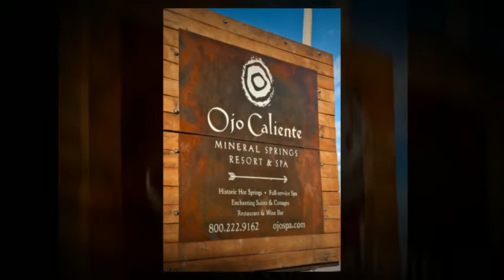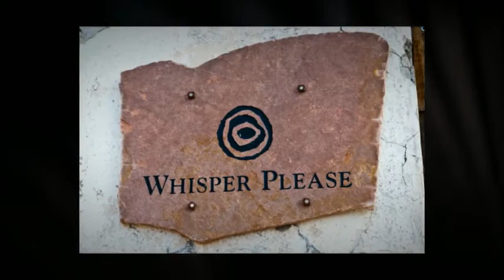Ojo Caliente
a beautiful 3 day getaway to Ojo Caliente...